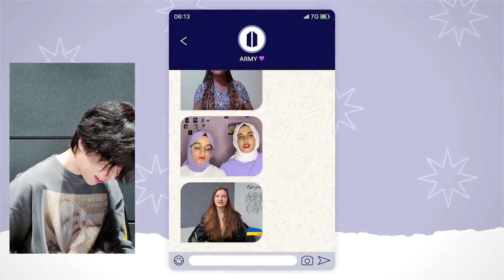Jimin reaction to ARMY’s Love Letters 💌